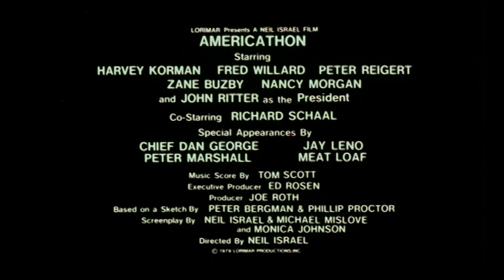Americathon (1979)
In a story told in narrative flashbacks, a young TV consultant is hired by the President of a bankrupt USA to organize a telethon in order to prevent the country from being repossessed by wealthy Native Americans.